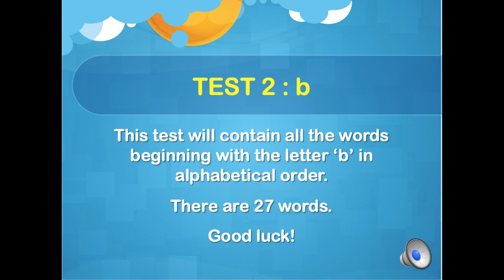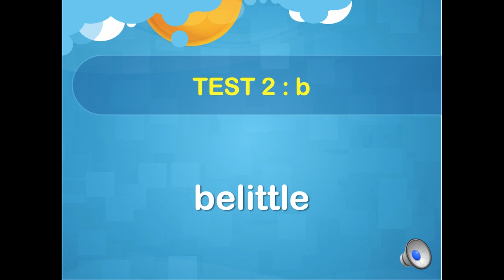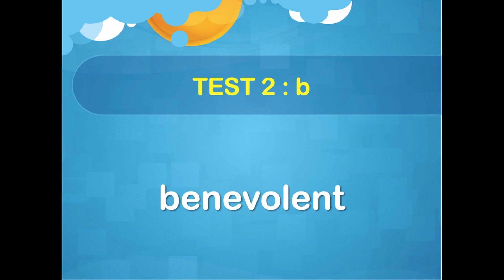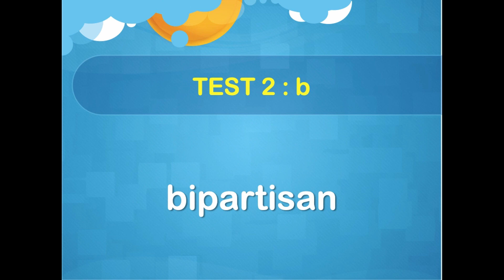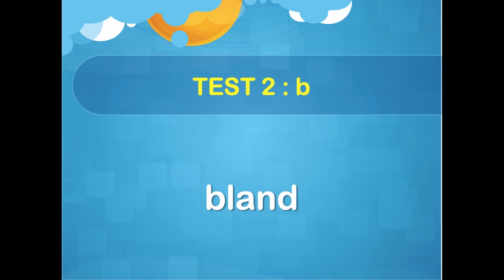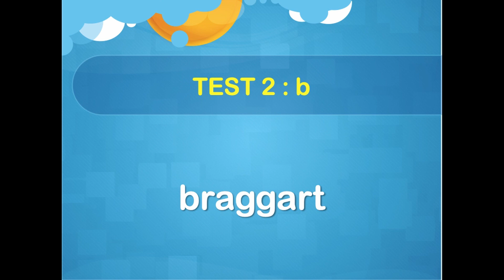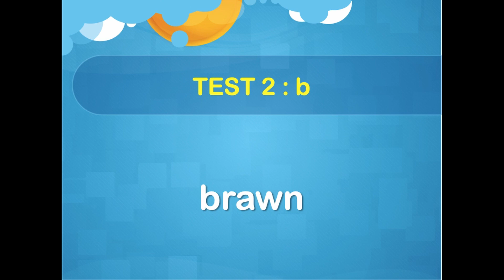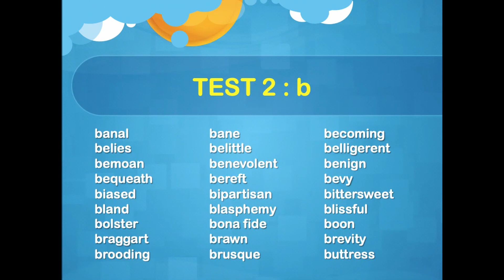GCSE Spelling - Test 2 ("b")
Calling all PARENTS & TEACHERS

Get access to thousands of educational ebooks.

Years 1, 2, 3, 4, 5, 6, GCSE

Maths and English

Learning Numbers
Comparing Numbers
Ordering Numbers
Rounding
Number Types
More & Less
Addition Skills
Addition Arithmetic
Subtraction Skills
Subtraction Arithmetic
Skip Counting
Times Tables
Multiplication
Division Skills
Divison
Roman Numerals
Time
Fractions
Decimals
Statistics
BIDMAS / BODMAS
Estimation
Factorising
Fractions and Recurring Decimals
Multiplying out Brackets
Negative Numbers
Powers & Roots
Quadratics
Surds

Spelling
Dictionary Skills
Wordsearch
Crosswords